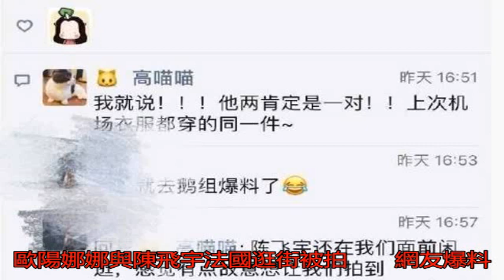戀情實錘？疑陳飛宇歐陽娜娜法國逛街被偶遇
陳飛宇歐陽娜娜曾合作...